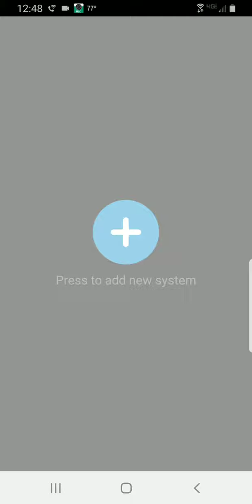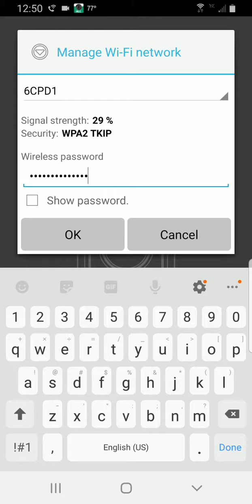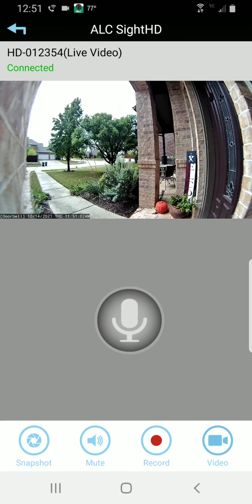Add New Video Doorbell to SightHD - Android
This video shows how to add a new AWF71D Video Doorbell to you SightHD app.